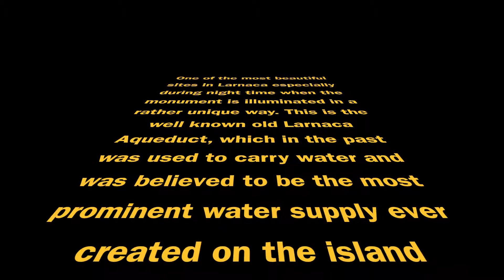kamares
A short aerial video of Kamares, Larnaca and surrounding area